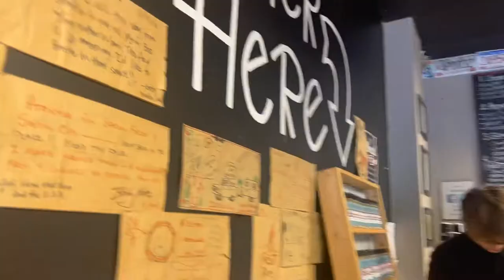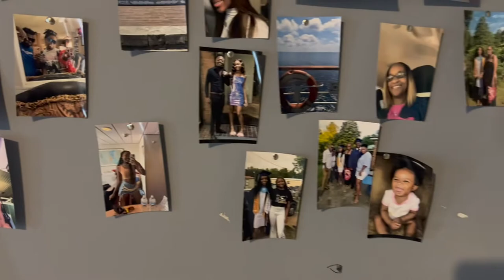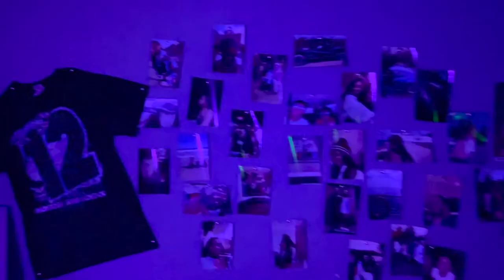Vlog: Weekend in my life…flea market, car mukbang + painting | kaybaee